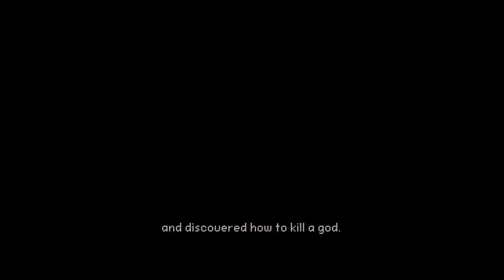2 hours with: Aegis Defenders